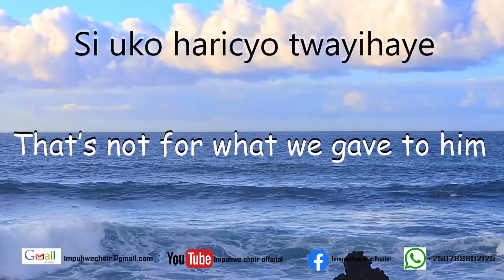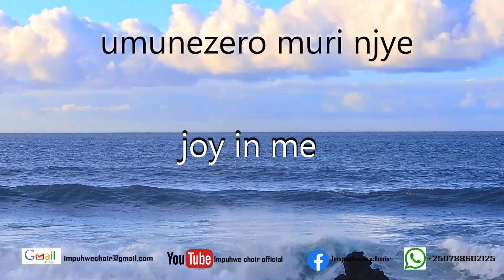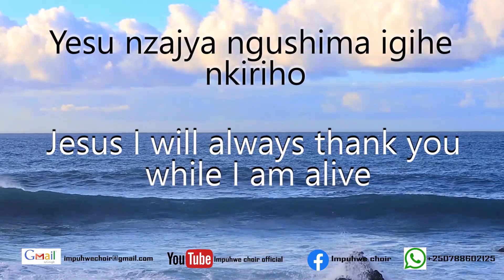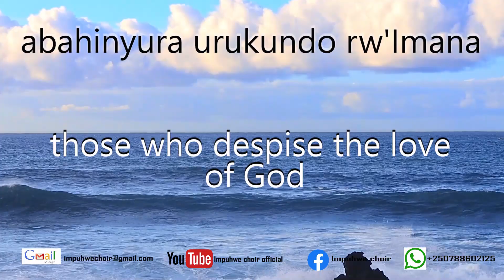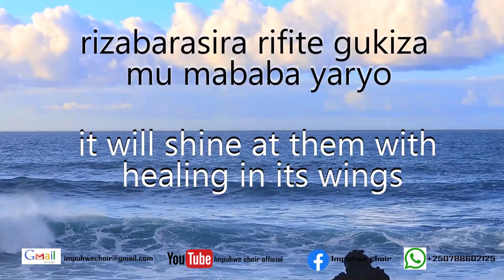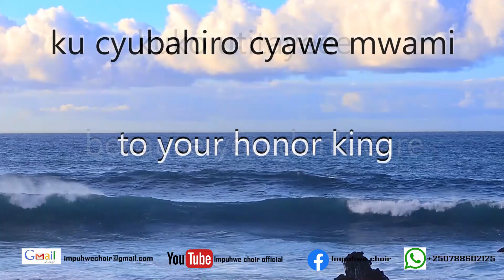CHORALE IMPUHWE YONGEYE GUSOHORA INDIRIMBO NSHYA YITWA "IMANA YARITEGEREJE"